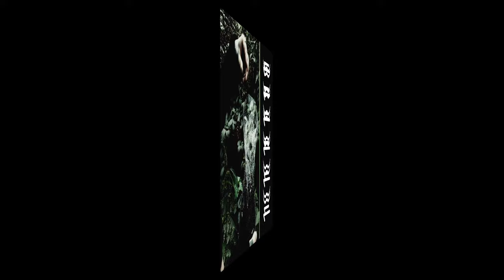CCHHRRIISSTTOODD + MATHLOVSKY - BLACK SHEEP GABBERGOTH (Official Audio)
4th track from the "Drug Dealers EP"
Production, mixing & mastering by Mathlovsky
Artwork, vocals & lyrics by CCHHRRIISSTTOODD
lyrics:

you know what I'm on
black trenchcoat you know what I'm on

teeth silver with my jaw on lock
black trenchcoat you know that I fuck
pupils in de gucci shades say pop

what I'm on
what I'm on
what I'm on
black bomberjack you know what I'm on

black trench when I summer dodge
subcultural polyglot
black sheep I'm a gabbergoth

I'm a gabbergoth

I'm a gabbergoth
I'm a gabbergoth
I'm a gabbergoth
I'm a gabbergoth